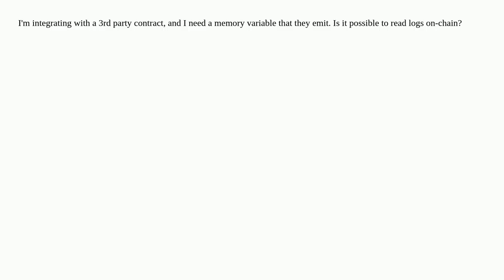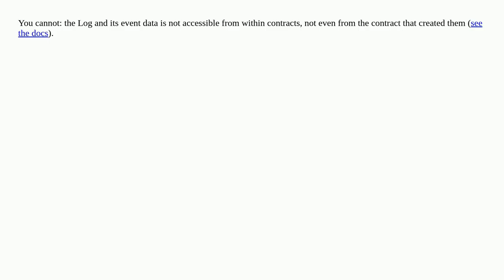Is it possible to read event logs on-chain?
A special thanks goes out to the community

  events solidity logs